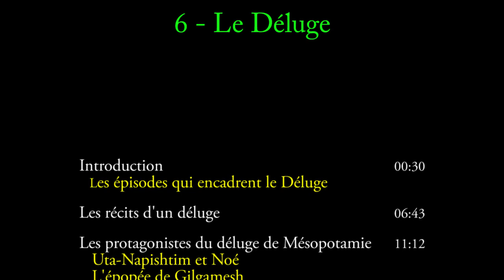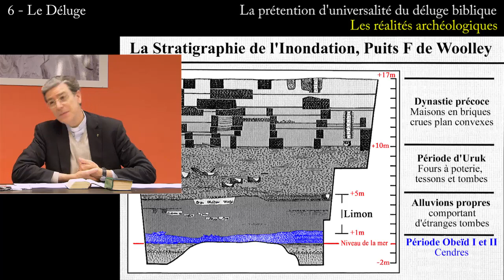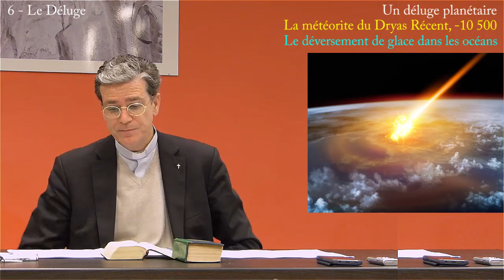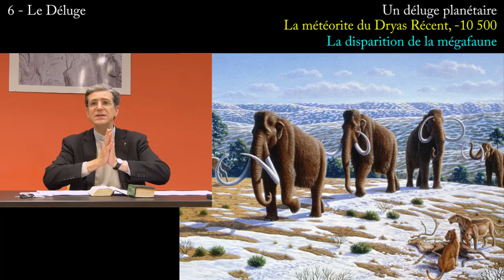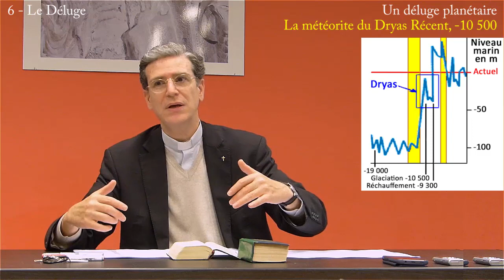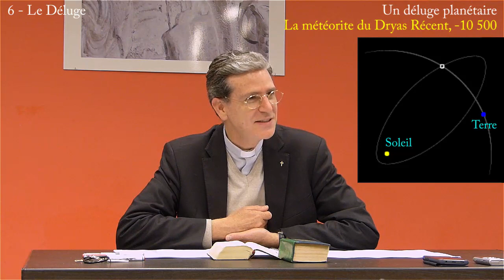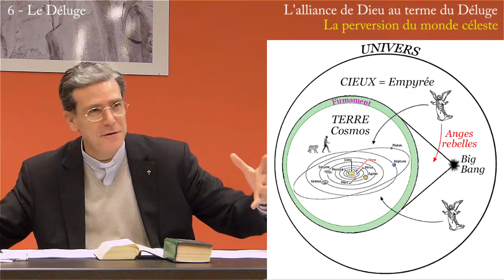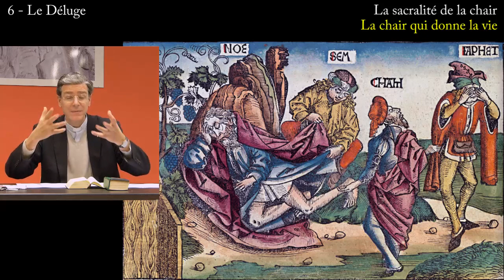ANCIEN TESTAMENT 6. Le Déluge (P. Frédéric Guigain)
00:30 Introduction
02:10 Les épisodes qui encadrent le Déluge

 06:43 Les récits d’un déluge
 07:16 dans le monde
 09:52 en Mésopotamie et dans la Bible

 11:13 Les protagonistes du déluge de Mésopotamie
 11:28 Uta-Napishtim et Noé
 15:04 L’épopée de Gilgamesh
 17:00 Atrahasis/ Sisudra/ Bérose
 19:03 Le personnage Noé, ≈ -3 000

 22:39 La prétention d’universalité du Déluge biblique
 22:46 La lecture régionale du Déluge
 24:52 Les réalités archéologiques
 28:17 Non simultanéité des déluges
 29:36 Le feu préalable
 30:32 L’hypothèse d’un déluge continental
 32:26 Le déluge de la Mer Noire
 34:34 La météorite de Madagascar, -3 000

 35:19 Un déluge planétaire
 35:19 La météorite du Dryas récent, -10 500
 36:28  • Le carottage des glaces
 38:13  • Le déversement de glace dans les océans
 39:06  • Les Channeled Scabland
 40:44  • Les tsunamis en chaîne
 41:40  • La disparition de la mégafaune
 41:54  • Le Smilodon, tigre à dents de sabre
 42:31  • Les lacs glaciaires et les geysers
 48:32 Mémoire des témoins du Dryas récent

 50:32 Sens théologique du déluge de Noé
 51:07 Ordre du cosmos et rectitude morale
 52:26 Le salut des justes
 53:03 La logique cyclique de Dieu …/…

 53:48 L’Alliance de Dieu au terme du Déluge
 54:35 Restaurations de la Création
 58:05 Le Déluge et la repentance de Dieu
1:01:01 La conscience illuminée par la lumière de Dieu
1:02:34 Le sauvetage de la chair
1:02:55 La séparation par le firmament
1:05:06 La perversion du monde céleste
1:08:35 Le nouvel ordre du monde
1:09:25  • La limitation du pouvoir des anges
1:10:26  • Les pouvoirs modernes de l’humanité
1:11:00  • L’intégrité de la chair
1:11:32  • Le grand brassage des ondes
1:12:05  • Les nouvelles possibilités de station debout
1:13:18  • Les nouvelles relations entre les ondes
1:13:43 Les signes du renouvellement
1:13:53  • Le rétablissement de la chair innocente
1:14:47  • L’Arc-En-Ciel
1:17:38  • La consommation de la chair animale
1:23:44  • Alliance Noachique, Mosaïque et chair du Christ
1:25:31  • La Loi Noachique
1:28:14  • Les deux signes

1:29:10 La sacralité de la chair
1:29:11 La chair qui donne la vie
1:32:29 La chair et la vie du Christ